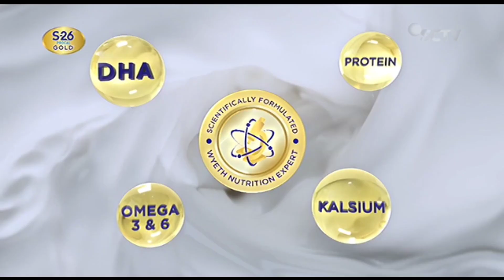Iklan S•26 Procal Gold (2023) Versi 15s